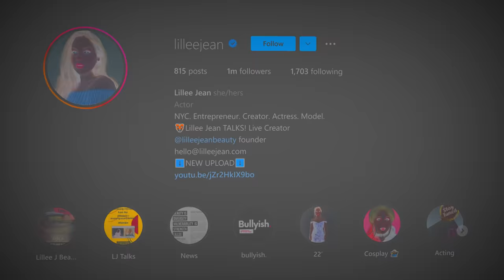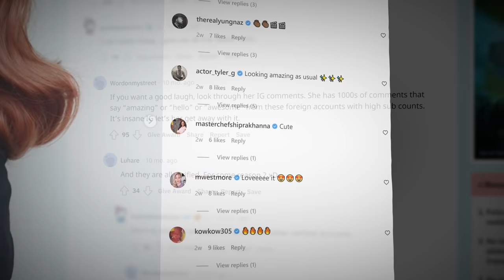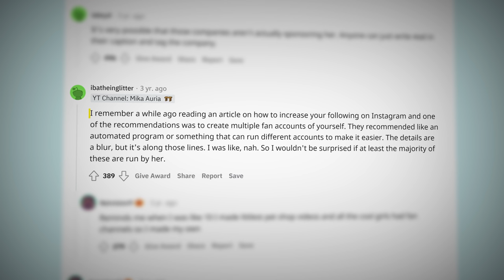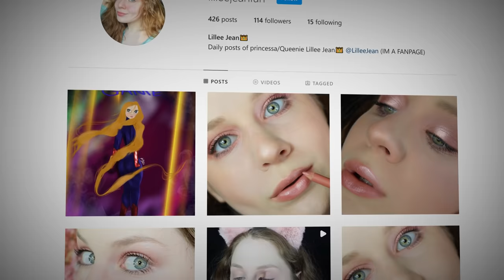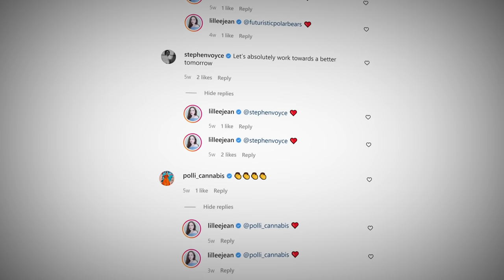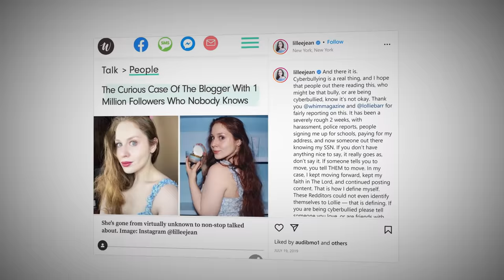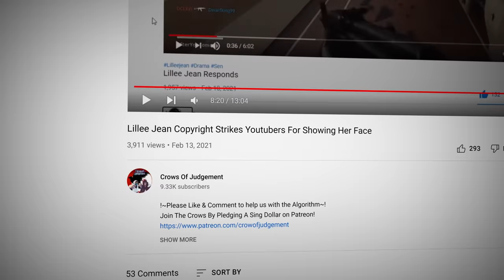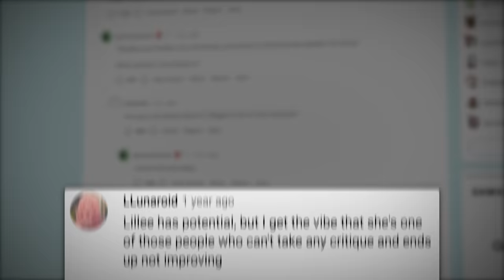The Instagram Model Who Faked Her Entire “Career”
From her attendance at the Met Gala, to her front cover photo for teen vogue, to her billboards for covergirl in Times Square, Lillee Jean (an instagram model, actor, makeup guru, artist and singer with 1 million followers) appeared to have been at the top of her game career wise. That would be until she was exposed, as the girl that faked it all. Her photos, her following, her brand deals, her personality, fill in the blank, it was all fake. This video will cover that story...

The idea for this video was inspired by Primink's original in February 2020 titled "The Instagram Model Who Fabricated Her Entire Life | Lillee Jean: The Beauty Community Fraud".